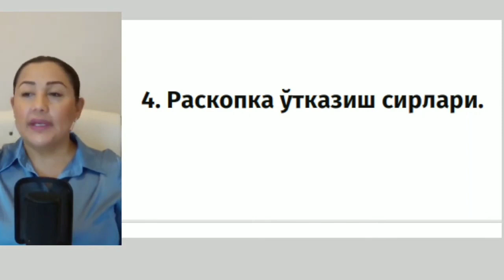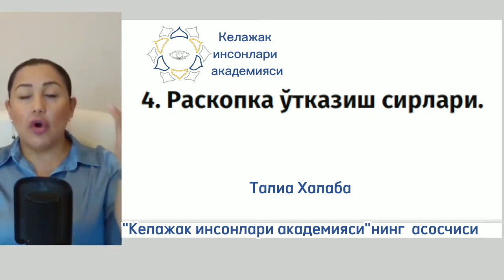Раскопка қилиш сирлари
Раскопка орқали онг остига тушилади. Ва онг остидаги  хотирани топади.  Чунки хотира ёшликда бўлади.

Раскопка қилиш орқали онг остидаги барча бузғунчи эътиқодларни ечиш мумкинлиги сир эмас. Фақатгина онг ости блокларини ечишнинг қадамба-қадам олиб бориладиган жараёнлани билиш керак.  Бунинг учун СИЗ "ТАБИБ 5" профессионал курсида 2 ой давомида ўқишингиз керак бўлади. Проф курсда ўқиш орқали СИЗ ҳам ўзингизга,  кейинги навбатда башқаларга ёрдам берасиз.